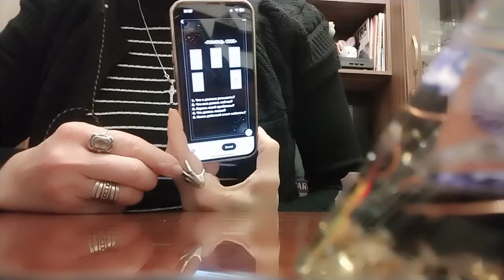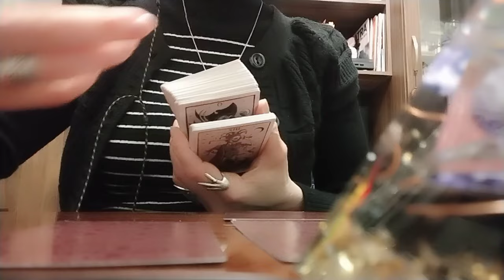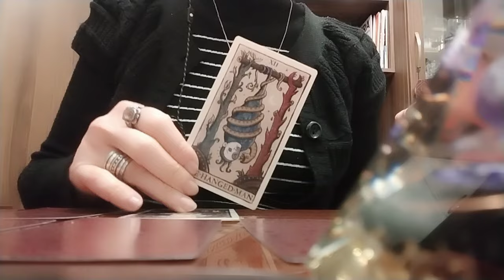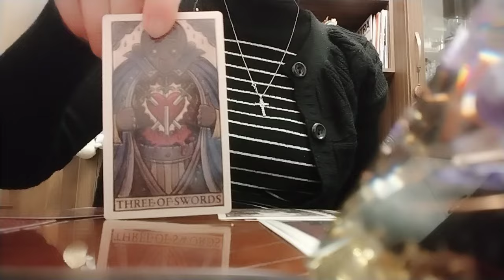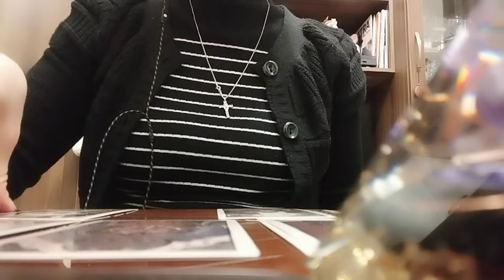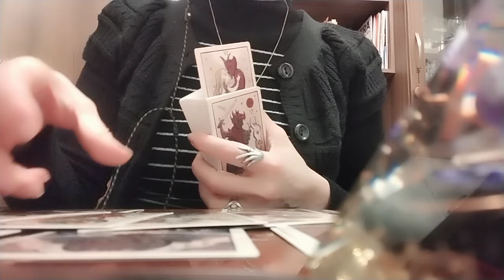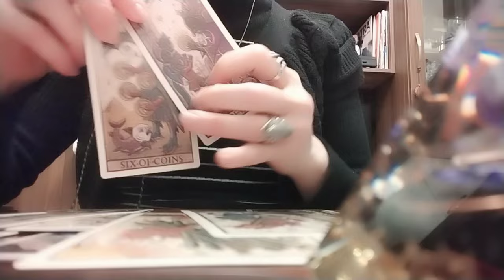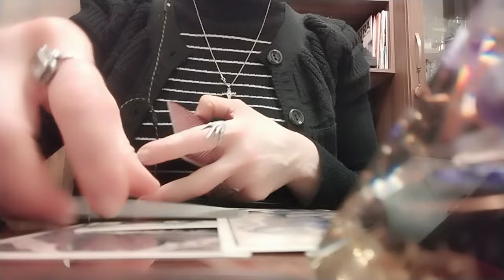როგორ უნდა უშველოთ საკუთარ თავს? - ტაროს გაშლა სქემის მიხედვით✨🃏🃏🃏✨